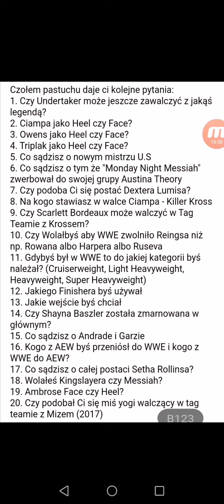Pytania o WWE odc. 8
Cześć,
Przedstawiam film, w którym odpowiadam na pytania dotyczące WWE.